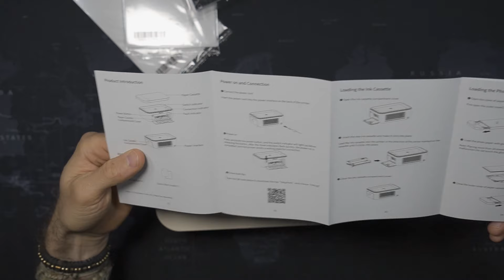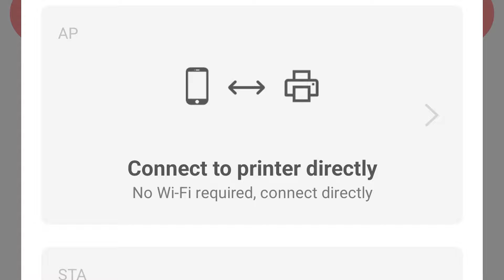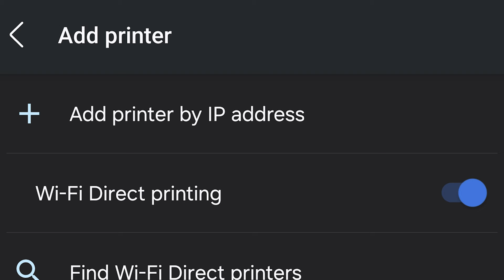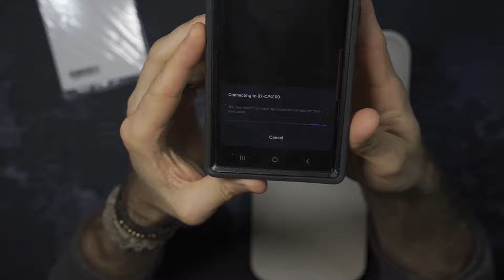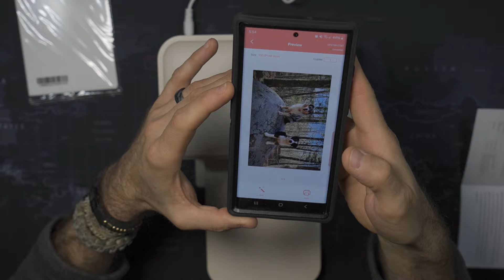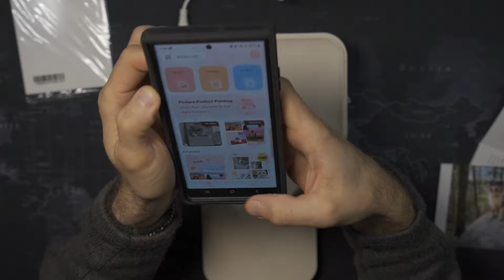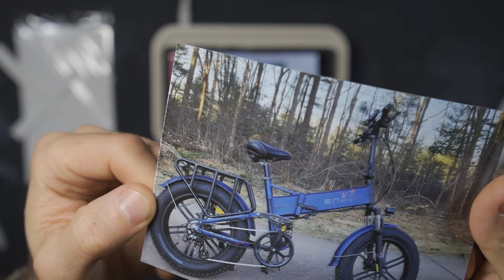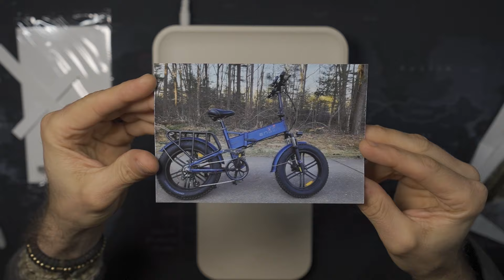HPRT Compact Photo Printer: Portable, But is it Quality??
Want your own HPRT Photo Printer??

HPRT Photo Printer 4x6,Wi-Fi Wireless Instant Picture Printer for iPhone, Android, Smartphone, Thermal Dye-Sublimation Printer,AR Video Printing,Portable Photo Printers for Home Use

Please help support Outer Limitless!  Get well maintained and often NEW gear that has been seen on my YouTube and social media channel!